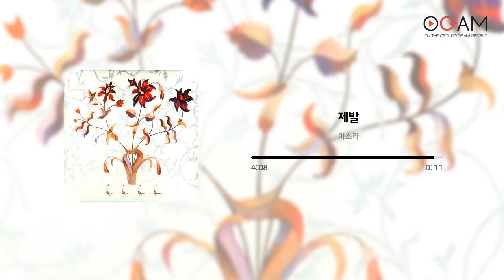[광고없음┃40분] 추억의 발라드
🎵 광고 없는 40분 듣기입니다.

추억의 발라드를 모았습니다.
중간 광고 없이 편안하게 감상하세요!

Track.
01. KCM - 클래식 (00:00 ~ 04:12)
02. 이소라 - 제발 (04:13 ~ 08:32)
03. 임현정 - 사랑은 봄비처럼...이별은 겨울비처럼… (08:33 ~ 13:15)
04. 디아 - Another Boy (13:16 ~ 16:45)
05. 브이원 - 면도 (16:46 ~ 20:52)
06. 더넛츠 - 내 사람입니다 (20:53 ~ 25:18)
07. 베이지 - 그림자 (25:19 ~ 29:55)
08. 김종욱 - 나쁜 남자 (29:56 ~ 33:47)
09. 태인 - 그 남자의 거짓말 (33:48 ~ 37:11)
10. 리치 - 피그말리온 효과 (37:12 ~ 41:22)